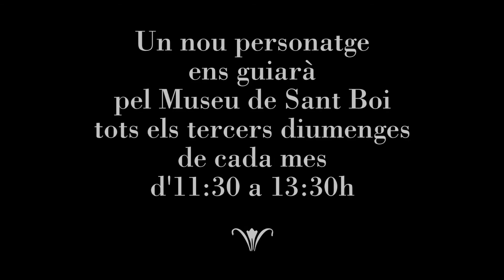MARIA LLUÏSA CASANOVA RETORNA A CAN BARRAQUER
VOLS CONÈIXER "CAN BARRAQUER" A TRAVÉS DELS ULLS D'UN PERSONATGE HISTÓRIC?

Deixat acompanyar per la Maria Lluïsa Casanova i Compte, besnéta de Rafael Casanova i Comes (darrer "Conseller en Cap" de la ciutat de Barcelona, l'any 1714).

Dates i horari: Tercers diumenges de mes (exceptuant l'agost), de les 11:30 h a les 13:30 h.

Activitat gratuïta, apta per a tota la família. Cal inscripció prèvia.

Més informació al Museu de Sant Boi telèfon 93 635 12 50.

Vídeo realitzat per: Xavier Sánchez Torres (El Marge comunica).

Producció: Museu de Sant Boi de Llobregat.

Sant Boi de Llobregat, juny de 2016.